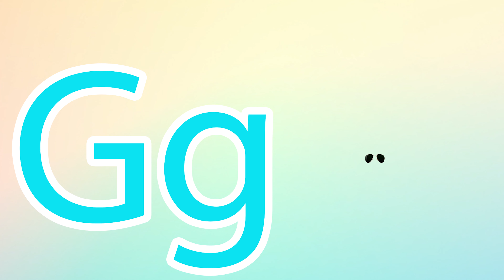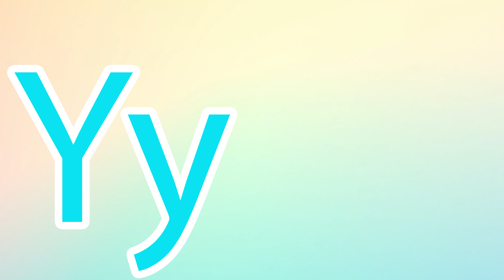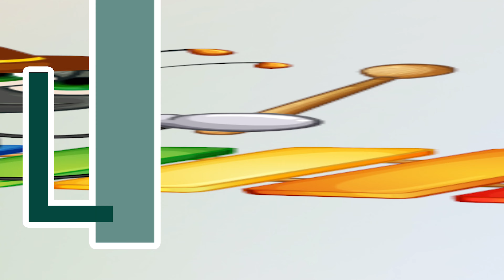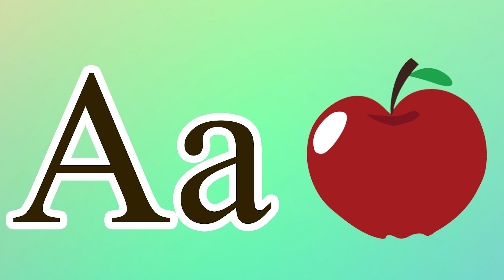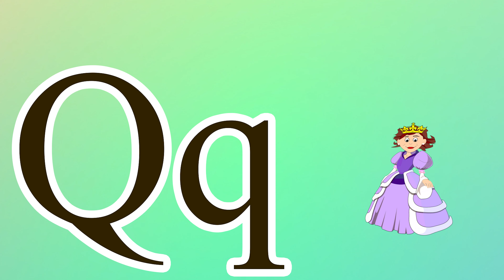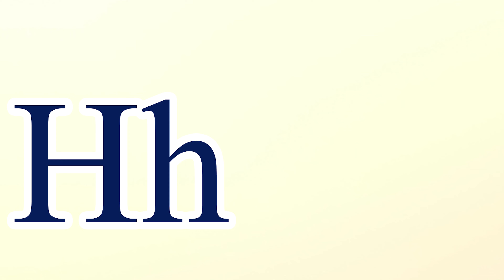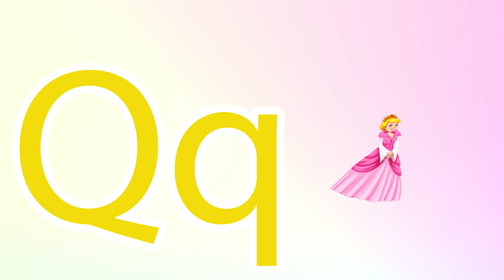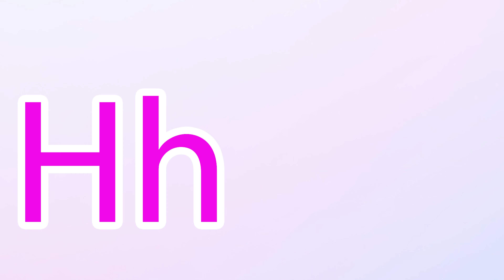Phonics Song for Toddlers A for Apple Phonics Sounds of Alphabet A to Z ABC Phonic Song|#1993